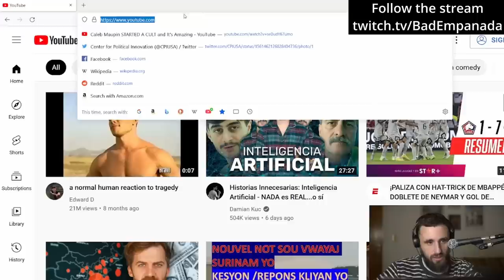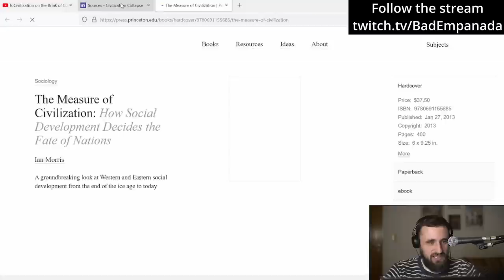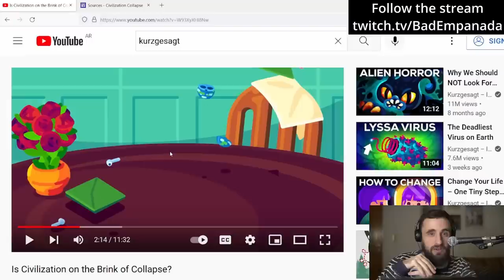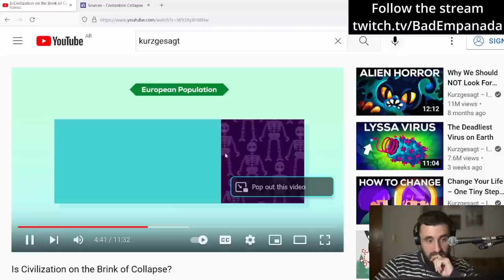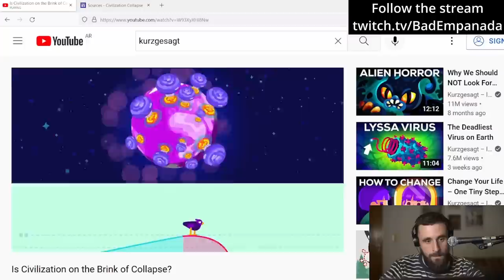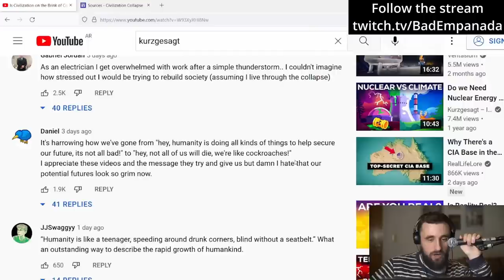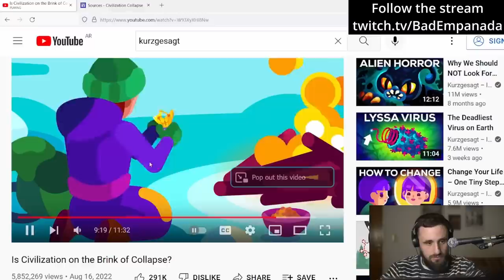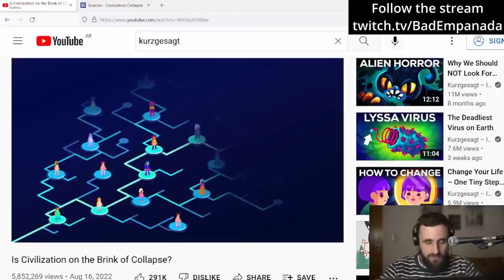Kurzgesagt Sees the Positives in the Deaths of Billions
I'm at a loss for words as to how this video seemed like a good idea to anyone